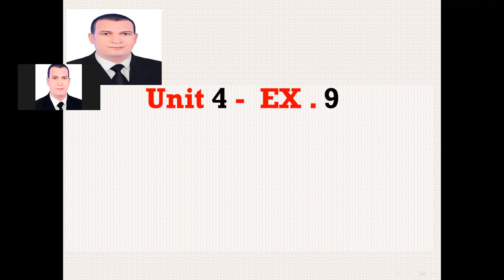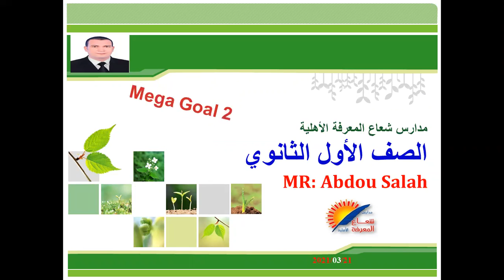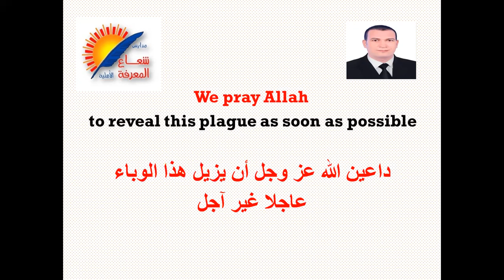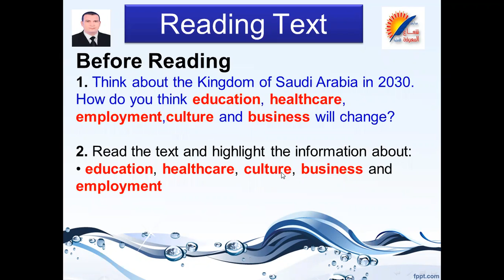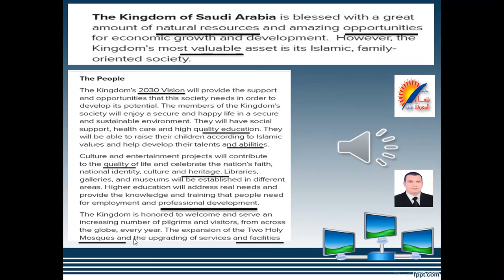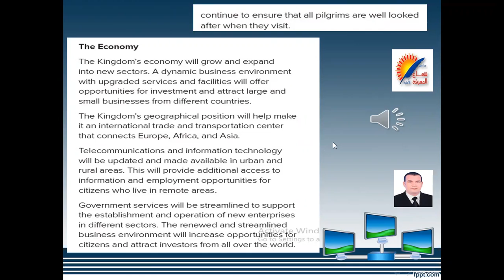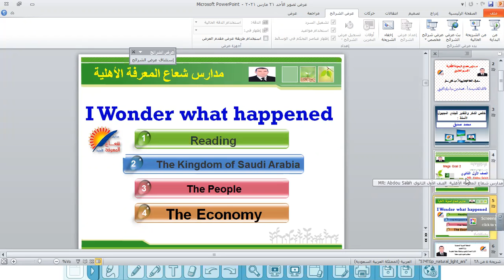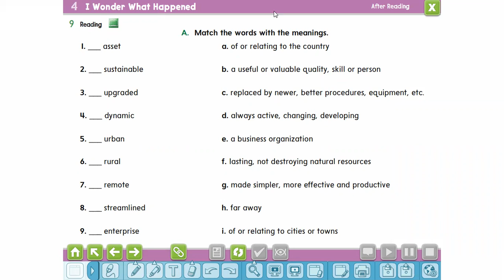unit 4 lesson 9 reading الصف الأول الثانوي